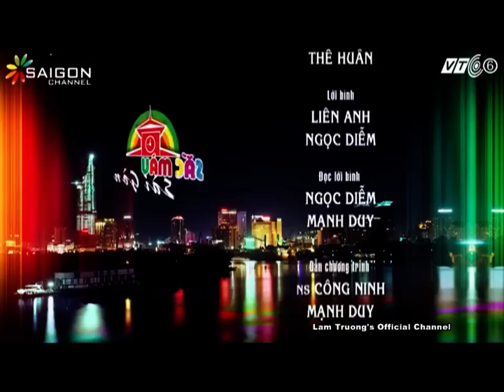Sắc màu Sài Gòn - Trò chuyện với Lam Trường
A2 Lam Trường Lam Truong lamtruong LT
Sắc màu Sài Gòn giao lưu A2 Lam Trường
A2 chia sẻ với các dự án âm nhạc, bí quyết sống vui vẻ
ca khúc : Con đường tình yêu - sáng tác Đào Trọng Thịnh
Chia sẻ về dự án kinh doanh nhà hàng fast food A2 Fish and chips
Chia sẻ sự thay đổi trong thị trường âm nhạc
Ca khúc Ngôi nhà hạnh phúc - Sáng tác Đào Trọng Thịnh
Chia sẻ con đường âm nhạc
Ca Khúc Chia tay - Sáng tác: Phạm Khải Tuấn
Chia sẻ về cd Người yêu tôi khóc
Chia sẻ về sự khác biệt giữa đóng phim và quay video clip
Ca Khúc Ngày mai trời lại sáng (Rock version) - Sáng tác Nguyễn Hồng Thuận
Chia sẻ dự án âm nhạc trong tương lai